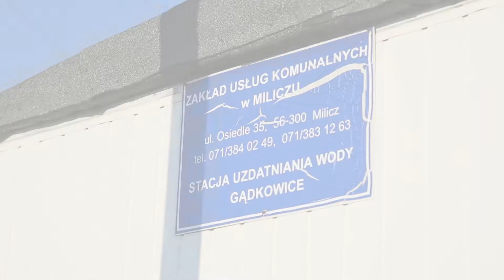Lepsza jakość wody dla Gądkowic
Gmina Milicz otrzymała dofinansowanie na operacje typu „Gospodarka wodno-ściekowa” w ramach poddziałania „Wsparcie inwestycji związanych z tworzeniem, ulepszaniem lub rozbudową  wszystkich rodzajów małej infrastruktury, w tym inwestycji w energię odnawialną i w oszczędzanie energii” objętego Programem Rozwoju Obszarów Wiejskich na lata 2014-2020. Dwa miliony złotych dofinansowania na poprawę stanu infrastruktury technicznej na obszarach wiejskich gminy Milicz poprzez budowę stacji uzdatniania wody Gądkowice wraz z rozbudową ujęcia wody w celu podniesienia jakości życia i rozwoju gospodarczego.